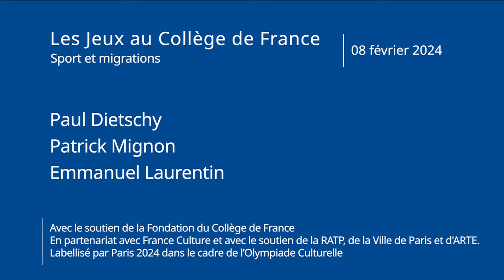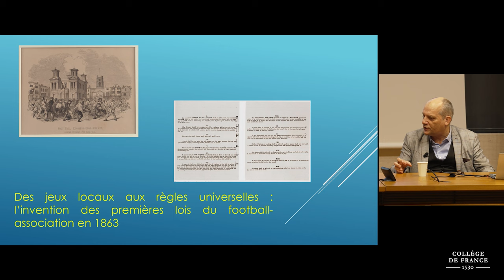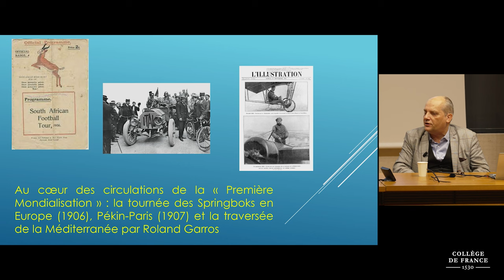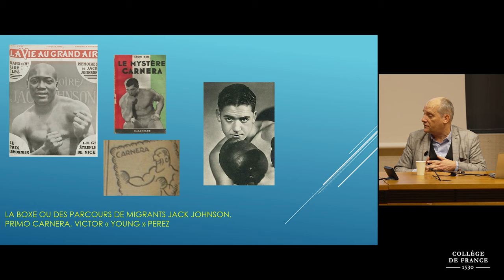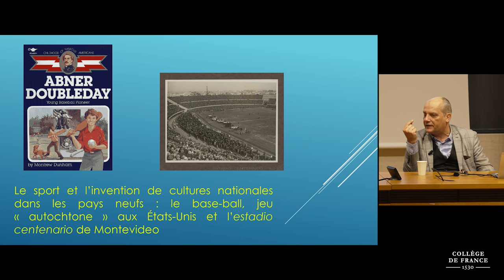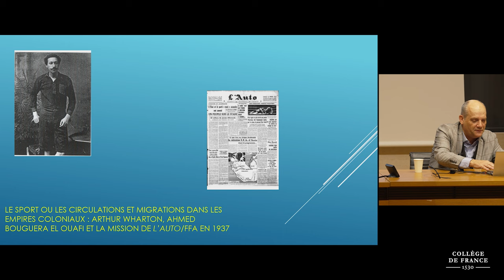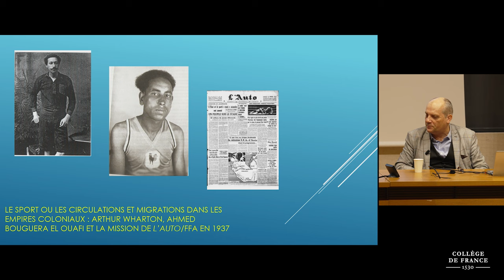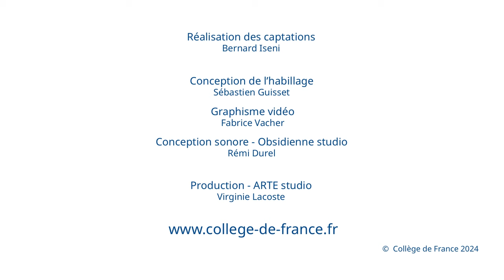Sport et migrations - Les Jeux au Collège de France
Cycle de tables rondes pour accompagner l’arrivée des Jeux olympiques et paralympiques de Paris 2024
Conférence du 08 février 2024 : Sport et migrations

Intervenants : Paul Dietschy, Patrick Mignon et Emmanuel Laurentin

L'invention du sport moderne à la fin du XIXe siècle est consubstantielle à la question des migrations et des circulations puisque la codification des règles sportives universellement acceptées doit permettre d'opposer des concurrents de toute origine. Par ailleurs, cette invention se produit pendant la reprise de la colonisation du monde par les puissances européennes, en particulier la Grande-Bretagne. Les troupes et les fonctionnaires coloniaux, les commerçants, les missionnaires et pédagogues diffusent le sport dans le monde au cours de leurs circulations et migrations. Dans les pays dits « neufs » d'Amérique du Nord et du Sud, le sport joue un rôle de création d'identité nouvelle et d'agrégation de peuples aux origines multiples. À partir de la Belle Époque, les migrations liées au sport se complexifient. Elles deviennent des migrations d'élites professionnelles, celles du sport (boxeurs noirs à Paris avant 1914, footballeurs sud-américains et d'Europe centrale et déjà d'Afrique dans l'entre-deux-guerres). Ces flux plus ou moins importants sont régulés par les grandes fédérations sportives comme la FIFA. En même temps, le sport est un lieu d'intégration – ou d'affirmation identitaire pour certains – notamment en France dans les sports populaires comme la boxe, le cyclisme ou le football. Il faut insister sur le modèle français ici, très précoce et original par rapport à ses voisins. Pour l'époque contemporaine, on verra comment le sport pose la question des sociétés multiculturelles et est l'un des lieux, parfois complexes, de promotion des minorités visibles et, en même temps, de construction d'un nouveau récit national, celui du sport. La question du racisme dans le sport sera également abordée.

En partenariat avec France Culture et avec le soutien de la RATP, de la Ville de Paris et d'ARTE. Ce projet a été labellisé par Paris 2024 dans le cadre de l’Olympiade Culturelle.